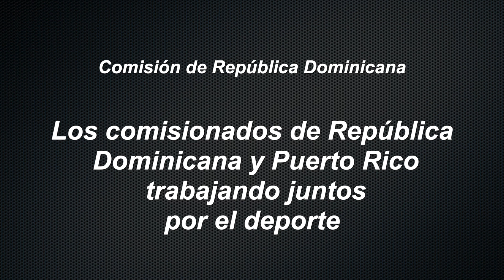Seminario de oficiales y técnicos de la Comisión de MMA de República Dominicana Clip 12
En este video podrán ver el Seminario de todos los oficiales y técnicos integrantes de una comisión de artes marciales mixtas en este caso la Comisión de República Dominicana los participantes que estuvieron en este video se entrenaron en las distintas áreas necesarias para poder llevar a cabo eventos tanto nivel federativo como nivel aficionado y como nivel profesional, además se entrenaron en los distintos reglamentos de cada una de estas modalidades del deporte los integrantes adquirieron sus distintas licencias para poder representar el deporte de manera oficial. Si deseas ver cómo se construye una comisión y se crea un cuerpo de oficiales y técnicos este video puede ser muy útil a la hora de buscar una guía para cómo desarrollar el deporte de manera segura y positiva.